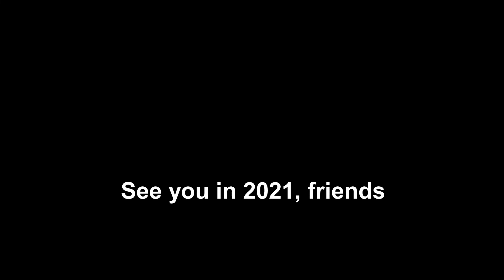One Take Thursday: Crazy Train!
2020 has been sort of nuts.  Almost like a train that is crazy.  Some kind of, like, Nutty Train.  Or, wait, like, Loco Locomotive.  That stinks.  Insane Railroad Monster.  No, hang on.  I'll come up with something.  Hey, where are you going?